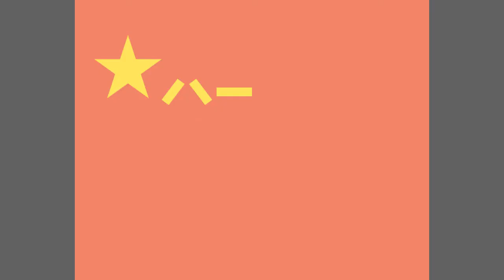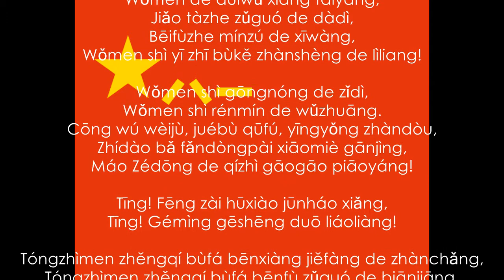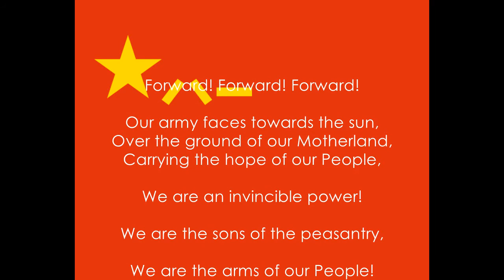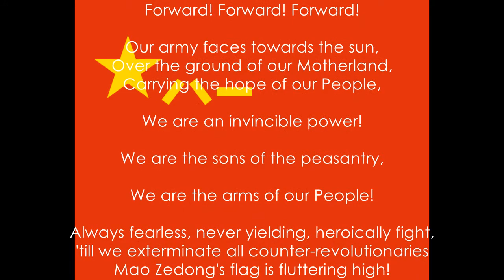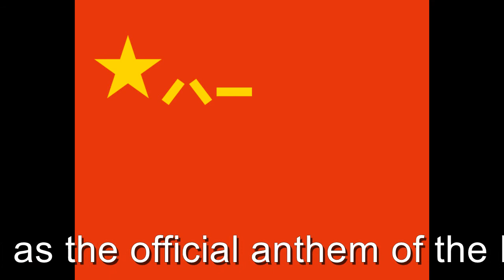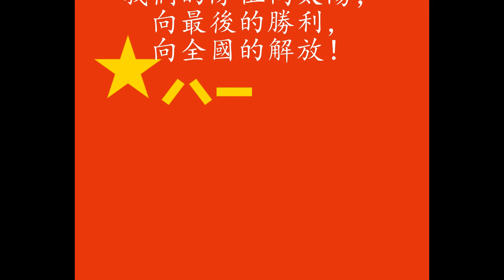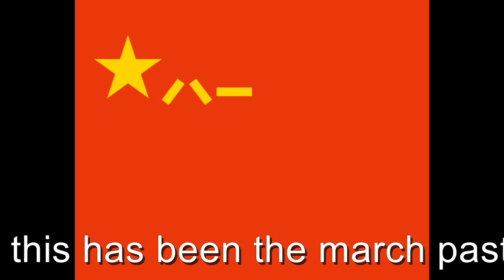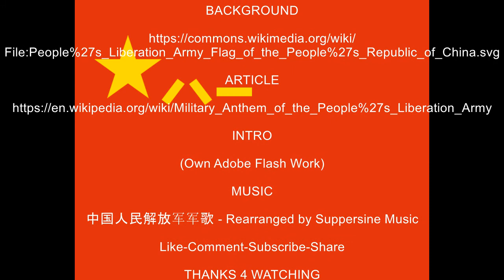[FL Studio 12] 中国人民解放军军歌 和分列式进行曲 PLA Anthem with Parade Version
视频标题/Video Title： PLA Anthem with Parade Version 中国人民解放军军歌 和分列式进行曲
作詞/Lyricist：公木 Gongmu (张永年 Zhang Yongnian)
作曲/Composer：郑律成 Zheng Lvcheng
重新排列/Rearranged by：Suppersine 1994 Music
软件/Software: FL Studio 12